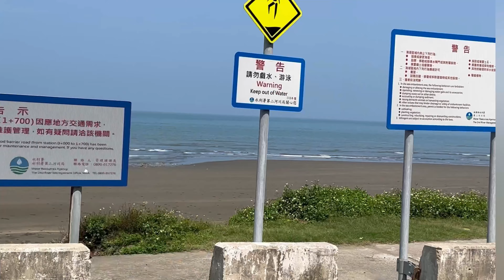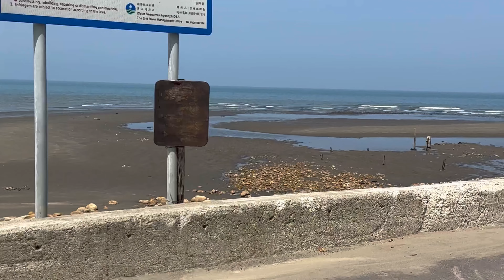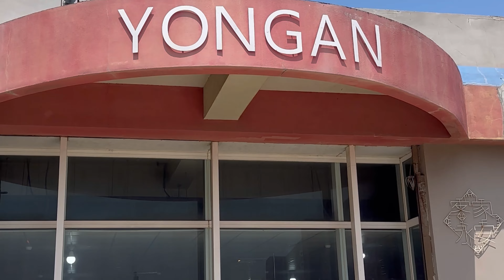BIKE RIDE AT YONGAN FISHING HARBOR|TAIWAN VLOG|AI SHA VLOG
We rented a bicycle for 500nt and enjoy riding along the coast of Yongan fishing harbor.